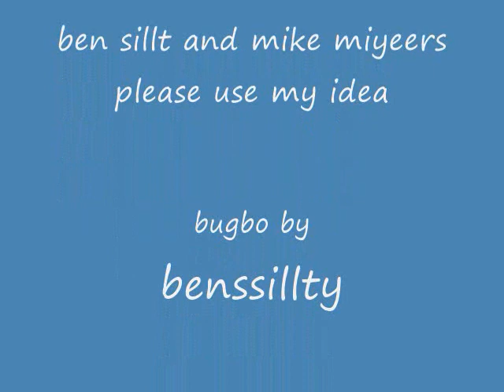bugbo and austin powers crossover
bensillt and myke miers pleas use my idea